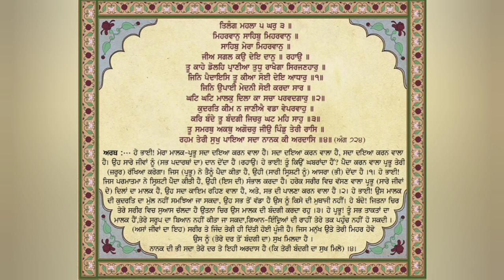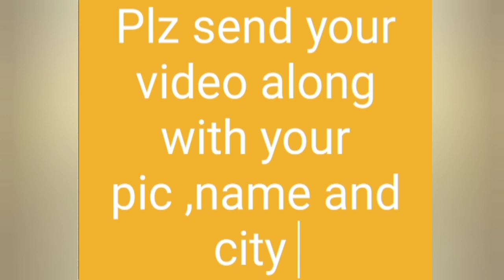ਗੁਰਬਾਣੀ ਕੰਠ ਸਦਾ ਬੈਕੁੰਠ ਹਫਤਾਵਾਰੀ ਕੰਪੀਟੀਸ਼ਨ